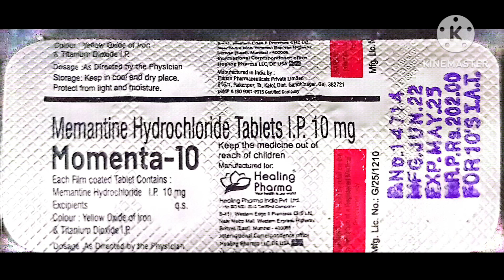Momenta-10(Memantine Hydrochloride Tablets I.P 10mg)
substitute of Admenta 10 mg for Alzheimer's disease 1-0-1